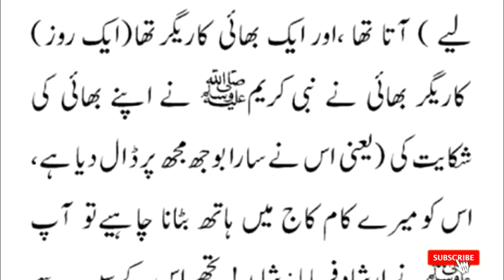ROZI KA SABAB | HAZRAT MUHAMMAD SAW ka Farman